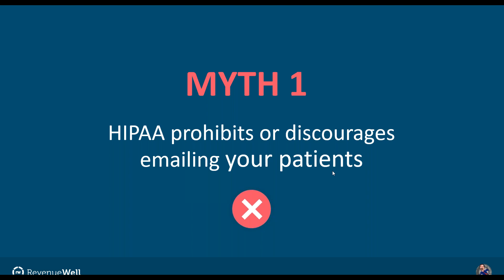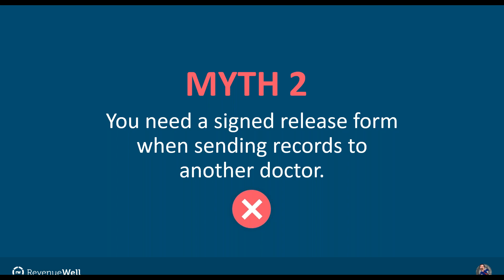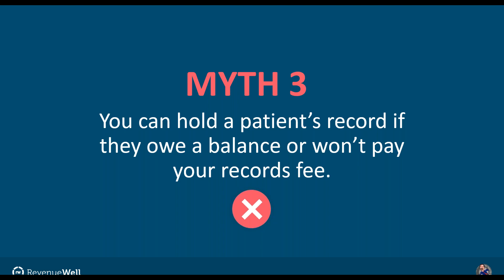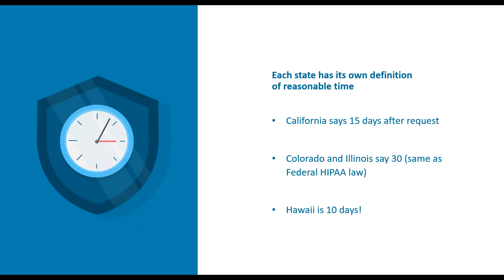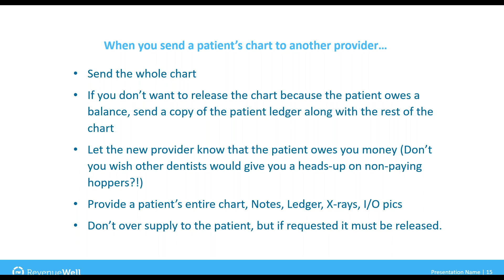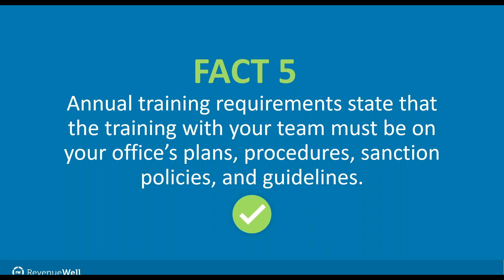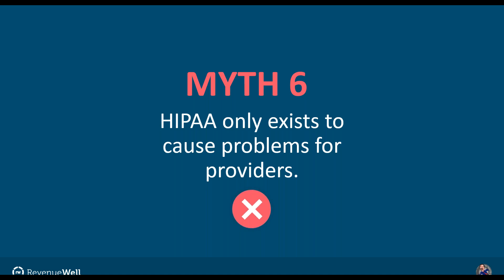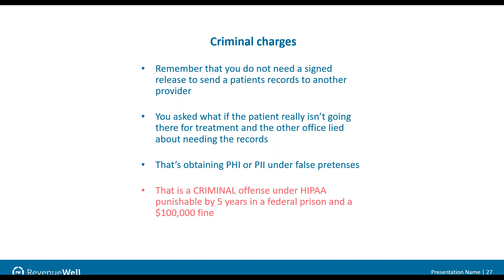Webinar | 6 HIPAA Myths Busted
When it comes to HIPAA, what’s actually true? Do you need a signed release to send records to another care provider?

Practice Mechanic Rick Garofolo is here to answer those questions and more!

Check out this Practice Perfect webinar, as we debunk six popular (and wildly inaccurate) myths about HIPAA!